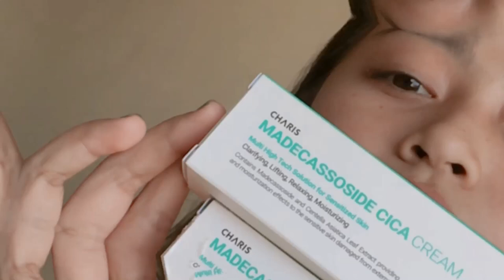CHARIS MADECASSOSIDE CICA MASK & CREAM REVIEW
M+ MADECASSOSIDE CICA CREAM - 870

No hate everyone!! Loveyaah ❤️❤️

-Jonshell 👸🏻